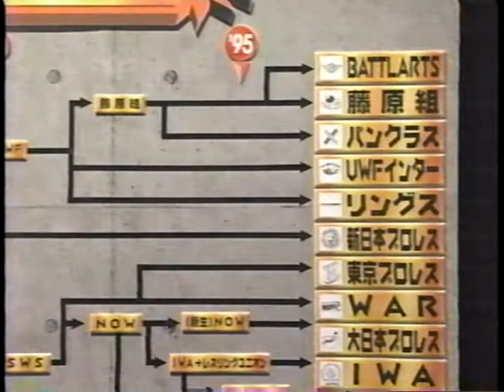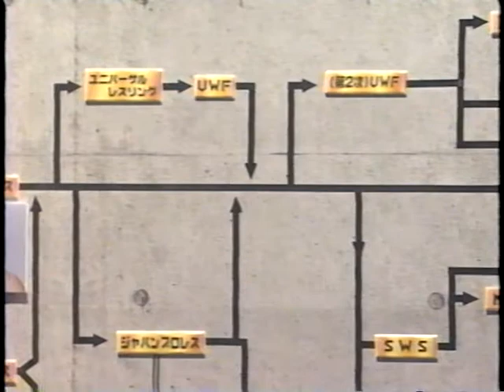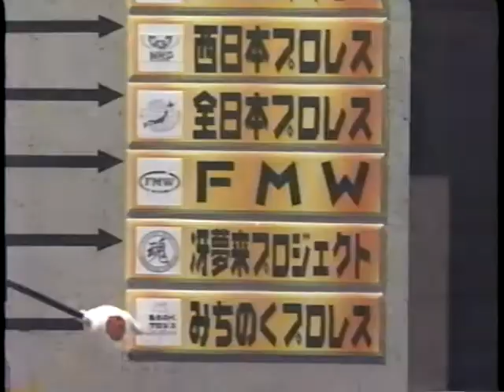新世代プロレス伝説 2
サエキけんぞう · 浜家優子